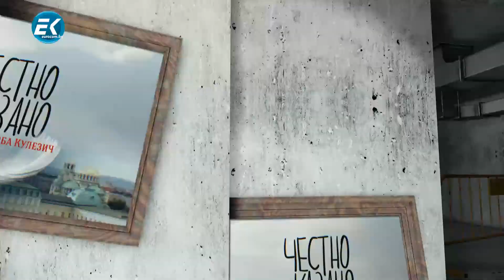✔️165/4 Огнян Димов, психоаналитик: Тревожността сега и нейните корени преди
Тревожността сега и нейните корени преди. За травматичните преживявания от миналото, които носим будни в душата си, описани в книгата „Тревожността - причини, смисъл, разрешаване“. В студиото влиза авторът й, психоаналитикът Огнян Димов, със случаи от практиката си за това човешкото състояние, което често забравя да напусне мислещите хора.